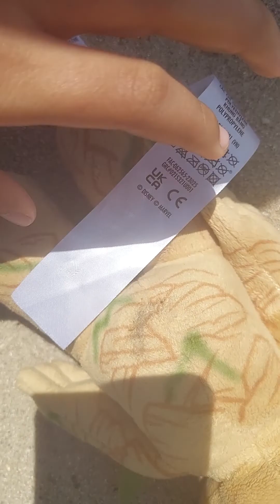Mario plush movie: Bowser Jr goes to the park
Bowser Jr  goes to the park  and meets groot